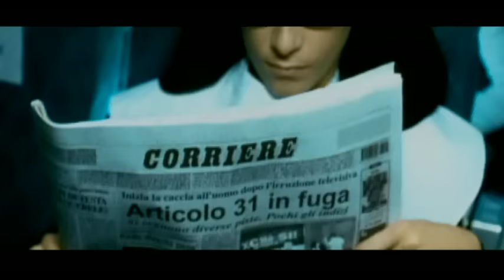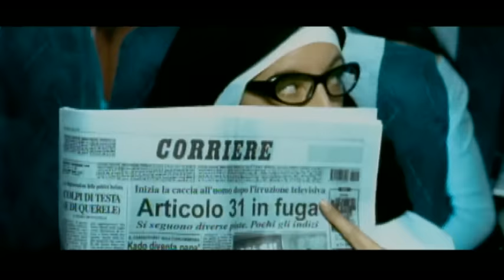Articolo 31 - Senza Regole (videoclip) ft. Bengi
Music video by Articolo 31 featuring Bengi (Ri Li Llo) performing Senza Regole. (C) 1999 SONY BMG MUSIC ENTERTAINMENT (Italy) S.p.A.